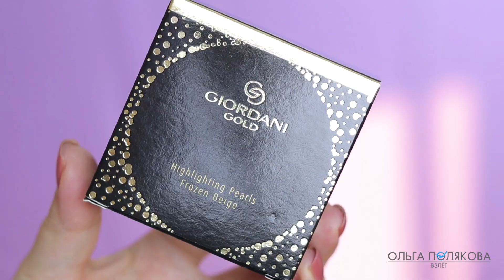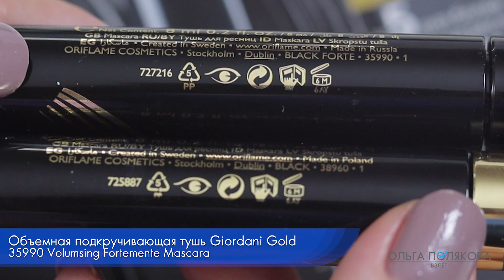ТЕСТ ДРАЙВ ОБЪЕМНАЯ ТУШЬ 35990 и ХАЙЛАЙТЕР В ШАРИКАХ 34644 Giordani Gold Джордани Голд Орифлэйм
0:00 ТЕСТ-ДРАЙВ ОБЪЕМНАЯ ПОДКРУЧИВАЮЩАЯ ТУШЬ 35990 и ХАЙЛАЙТЕР В ШАРИКАХ 34644 Giordani Gold Джордани Голд Орифлэйм
00:12 34644 Хайлайтер в шариках Giordani Gold Highligting Pearls Frozen Beige
БЛАГОРОДСТВО ЖЕМЧУЖНОГО СИЯНИЯ
Перламутровые пигменты придают лицу естественное сияние, словно подсвечивая кожу изнутри. Минералы LaEleganza смягчают блеск мерцающих частиц благодаря бархатистой текстуре. Сочетание этих ингредиентов создаёт на лице благородные прохладные блики и естественное сияние свежей ухоженной кожи.  25 г.
03:26 тестирую хайлайтер на лице

07:18 Объемная подкручивающая тушь Giordani Gold 35990 черный
Volumsing Fortemente Mascara 8 мл.
Гармоничный баланс – изысканный объём, изгиб и лифтинг ресниц, мгновенно и надолго.
08:18 дизайн щеточки и активные ингредиенты
09:20 щеточка туши 35990 в сравнении со щеточкой туши 30719
11:17 нанесение первый слой
12:35 второй слой
13:42 третий слой
16:35 накрашены оба глаза

Также вы можете зарегистрироваться в нашем приложении Орифлэйм и получить помощь менеджеров сообщества